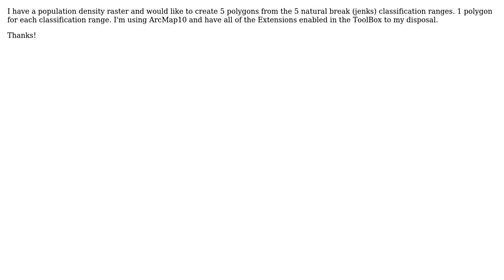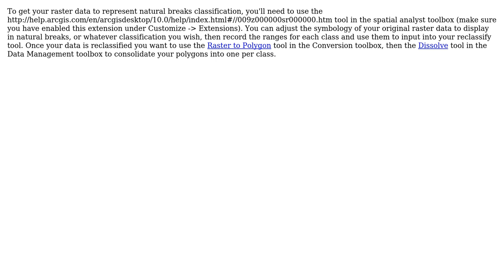GIS: Convert like raster cell values to a polygon?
With thanks & praise to God, and with thanks to the many people who have made this project possible! You are responsible for your own actions.